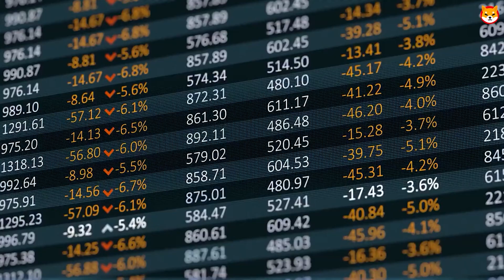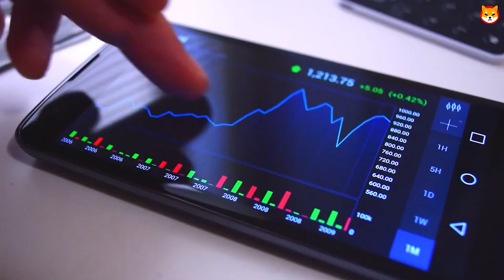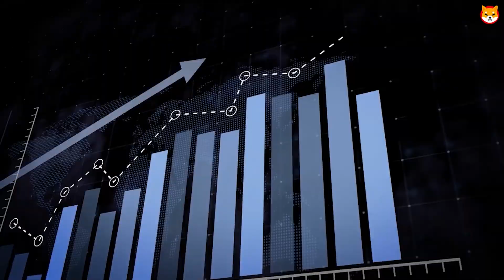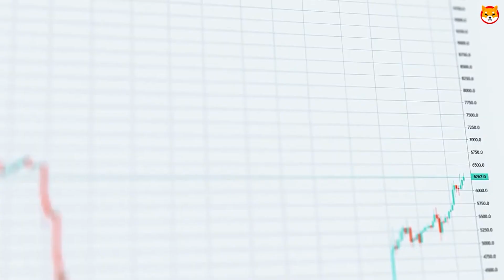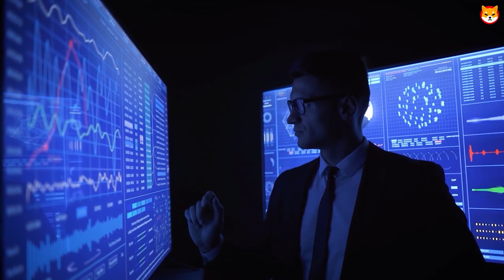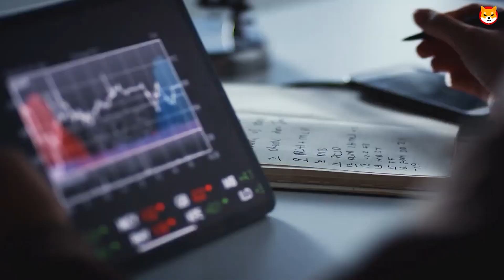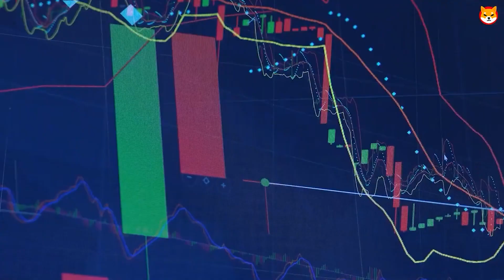SHIB CEO LEAKED: If You Hold Just $1,000 In Shiba Inu Coins You’re Gonna Be The Richest Person!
Welcome to Shiba Inu World, the best crypto and Shiba inu channel on YouTube. We will also be doing daily Shiba announcements and talking about big news stories that will have an impact on the coin.